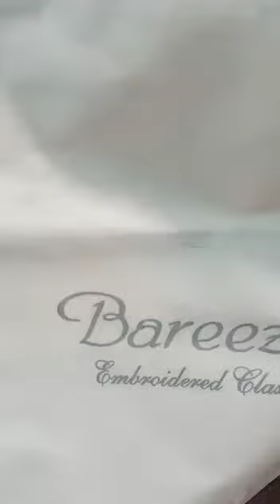Bareeze - Bloom Black Shawl Karandi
Bareeze Embroidered Karandi
Limited Stock
100% Money Back Guarantee on Quality